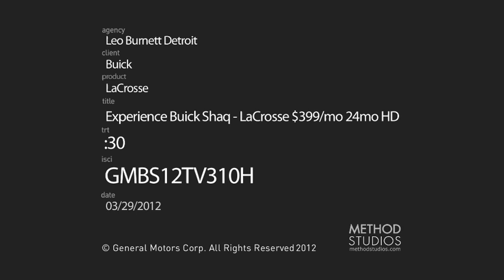Shaq Buick Commercial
THE 2012 BUICK LACROSSE